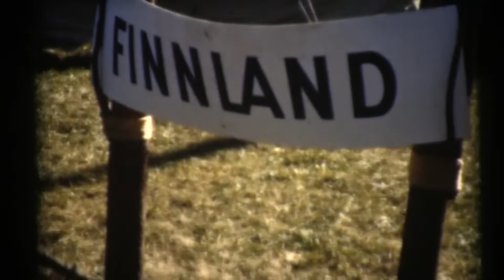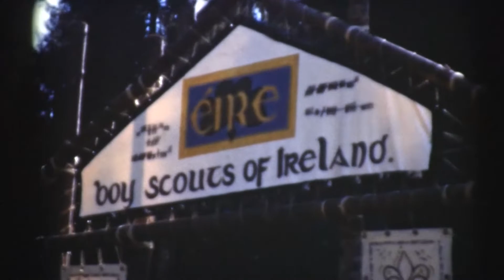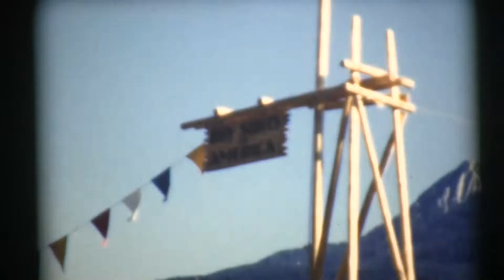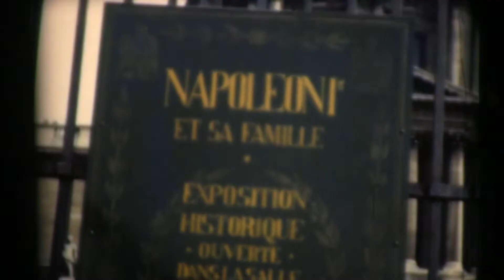7th World Scout Jamboree 1951 -- Part 3 -- Bad Ischl, Austria to Nuremberg, Wiesbaden, Paris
This is 8mm film taken by 16-year-old Don Koons in 1951 during the 7th World Scout Jamboree in Bad Ischl, Austria, featuring Scout troops from all around the world: Boy Scouts of America, Burma, Finland, Germany, India, Pakistan, Switzerland, and more.

In the comments below, please help us identify what is happening in the post-WW2 context. Thank you!